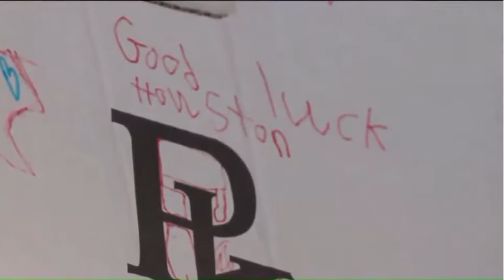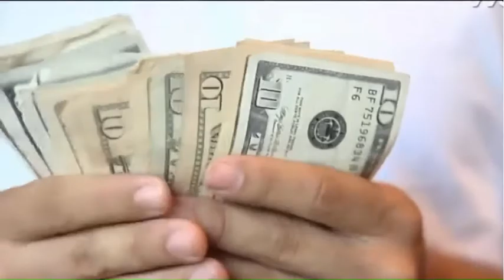Lisa Dietlin on WGN News at 10 ~ Fighting "Charity Fatigue" in overwhelming times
Lisa Dietlin joins Julie Unruh on WGN News at 10 to discus ways to  fight "charity fatigue" and make the most of your philanthropic efforts in the current climate of so many disasters taking place in such a short span of time.

Add Lisa to your library!
THE POWER OF THREE: HOW TO ACHIEVE YOUR GOALS BY SIMPLY DOING THREE THINGS A DAY
Available now!

Follow Lisa on Twitter!: @LisaDietlin
Double tap Lisa on Instagram: @lisadietlin